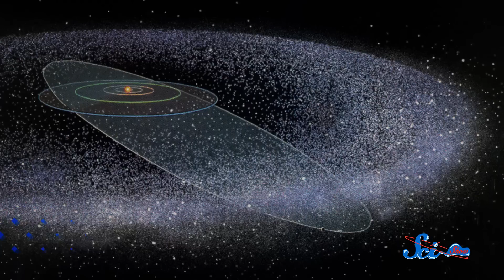The Oort Cloud: Believe it or Not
Learn about the Oort Cloud with host Reid Reimers on this episode of SciShow Space!